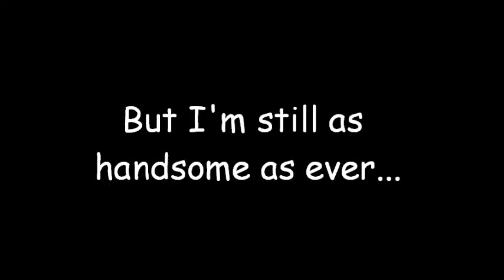Jo Jo's Movie.wmv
Interested in adopting Jo Jo*?  Jo Jo is patiently waiting for his furever home at the Chula Vista Animal Care Facility, 130 Beyer Way, Chula Vista, CA. For more information about Jo Jo, or if you want to come meet him, please call .

*Jo Jo is now ADOPTED!

The hours at the Chula Vista Animal Care Facility are:
Sunday-Monday: closed
T-F, 9:30 am - 5 pm
Saturday, 9:30 am - 4 pm

Also appearing in the video are Gina (ID# A131192-ADOPTED) and Zelda (ID#A127731-ADOPTED).  If you are interested in adopting one (or both!) of them, call the shelter at the number above and please be sure to have their ID#s handy!